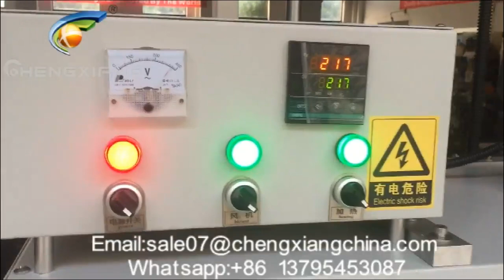CX-TBJ Automatic shrink sleeve labeling machine